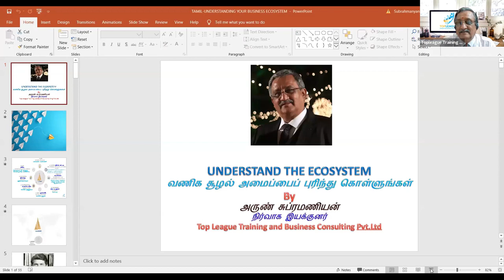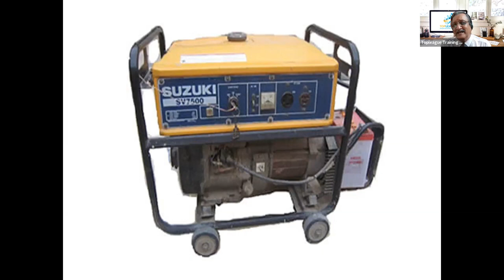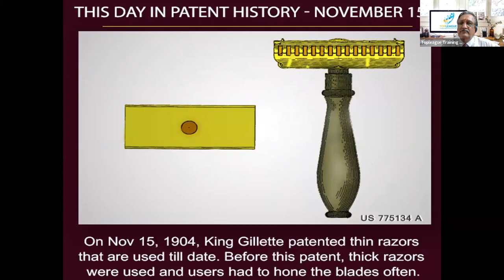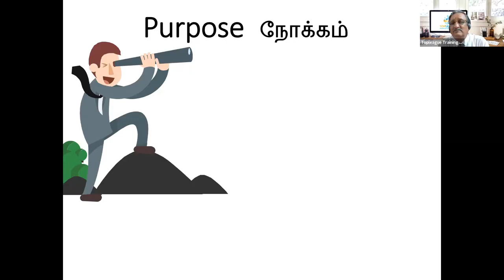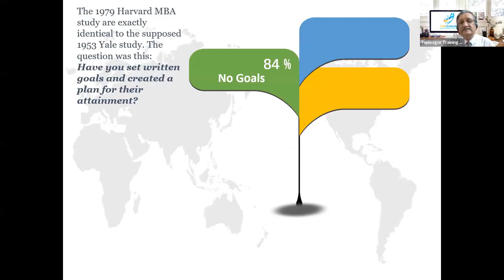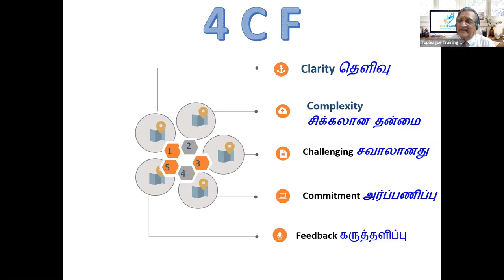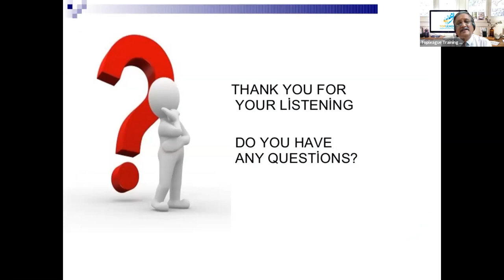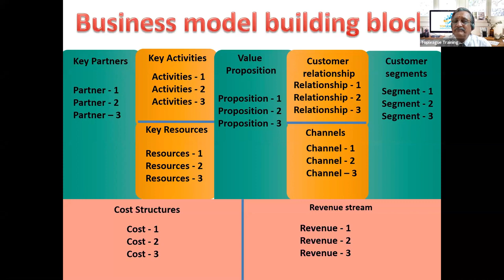Business Ecosystem Webinar in Tamil Tamil Day 1